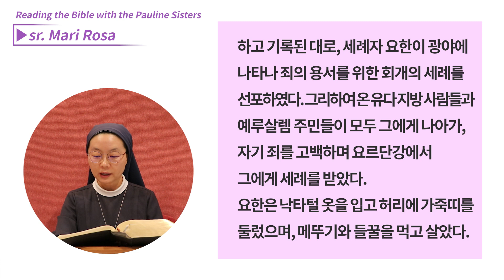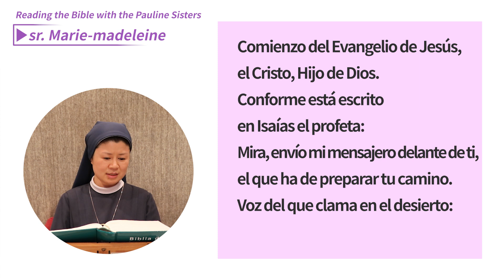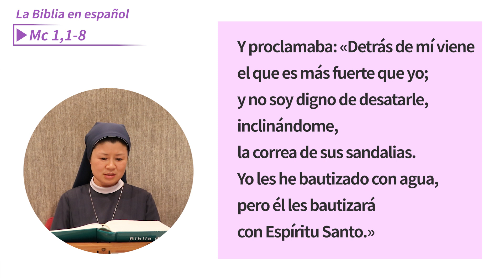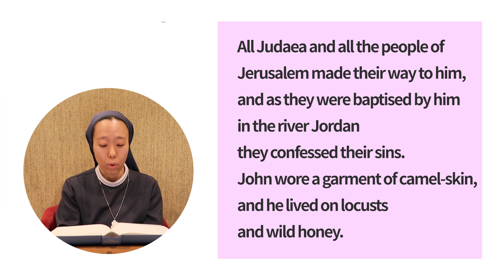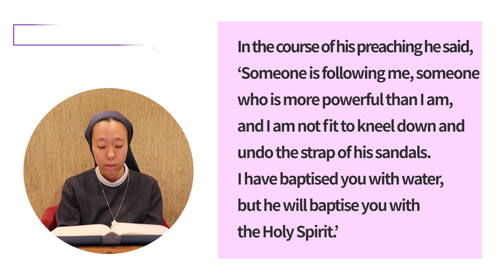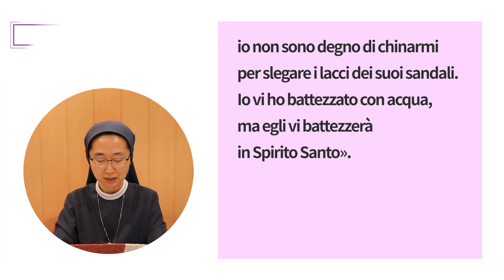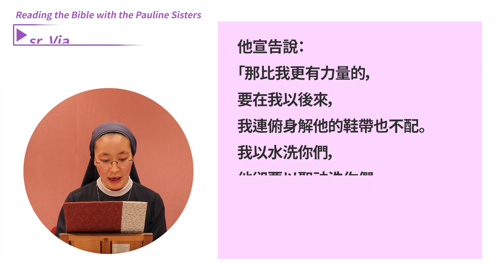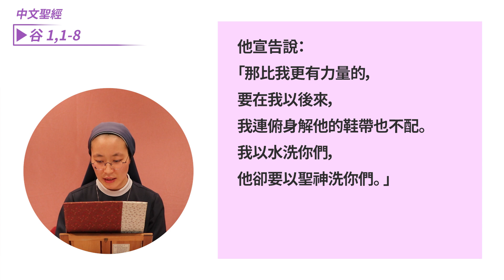[Reading the Bible #50] 20201206 마르 1,1-8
한국어 00:05 스페인어 01:14 영어 02:42 이탈리아어 04:09 중국어 05:36

점점 더 다문화 되어가고 네트워크로 연결되는 이 세상에 하느님 말씀을 전하기 위해 한국의 바오로딸 수녀들이 한국어, 스페인어, 영어, 이태리어, 중국어로 주일 복음을 낭독했습니다.
In this multicultural world connected by networks, the sisters of the Daughters of  St. Paul proclaim the Words of God by reading Sunday Gospel in Korean, Spanish, English, Italian, and Chinese.

“저는 하느님의 말씀이 더 많이 거행되고 알려지며 전파되어 사람들이 그 말씀으로 자비의 샘에서 흘러나오는 사랑의 신비를 더 잘 이해하게 되기를 간절히 바랍니다. … 성경을 더욱 잘 알리고 더 널리 전파하는 노력을 쇄신할 수 있다면 좋을 것입니다.” (프란치스코 교황 교서 「자비와 비참」(Misericordia et Misera) 7번 중에서)
교황님의 뜻에 일치하며 ‘Reading the Bible with the Pauline Sisters’ 콘텐츠를 제작했습니다.
"I greatly desire that God’s word be increasingly celebrated, known and disseminated, so that the mystery of love streaming from this font of mercy may be ever better understood. … It would be beneficial if every Christian community, on one Sunday of the liturgical year, could renew its efforts to make the Sacred Scriptures better known and more widely diffused. (Misericordia et Misera 7)
In union with Pope Francis, the Daughters of St. Paul present 'Reading the Bible with the Pauline Sisters'.

note: For optional memorials and celebrations, we are following the general calendar for Korea.

한국어 성경
Ⓒ 한국천주교중앙협의회

스페인어 성경
Biblia de Jerusalén Latinoamericana, Desclée De Brouwer, S.A. , Bilbao, España 2000

중국어 성경
Ⓒ 思高聖經學會(Studium Biblicum O.F.M.)